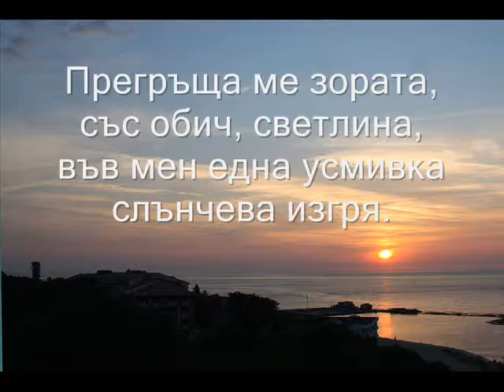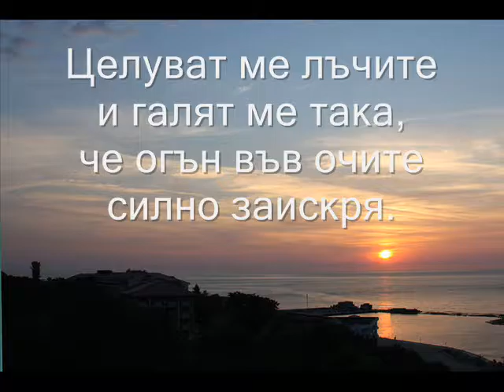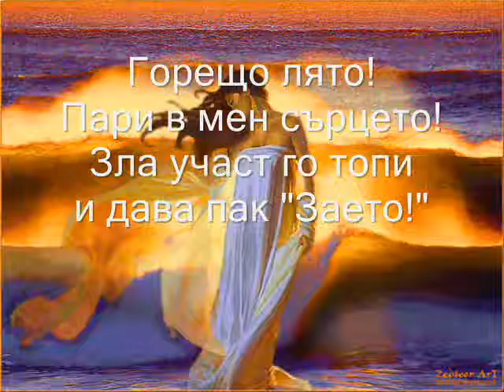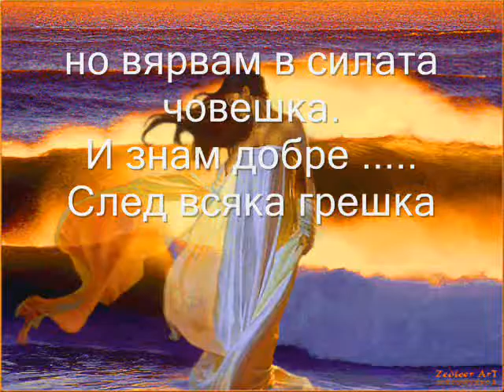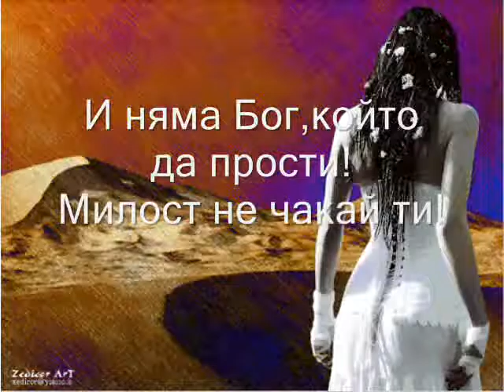Duhut vuv mene ne umira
poezia sekirata A.H.T.